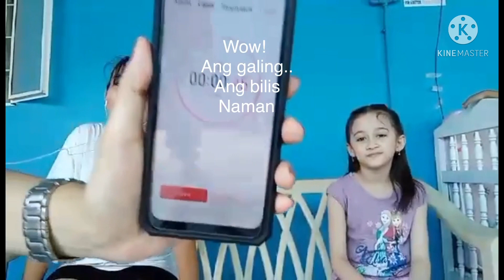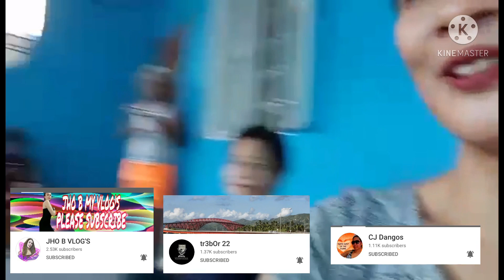Whisper Challenge (Kids Edition)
Nagkasama sama kme at ang mga bata mga pamangkin ko ang dlawang babae c Cassandra at Jillan.. Minsan lang makompleto kaya naisipan kong magpagames sa kanila.. at magkabonding narin kme ng mga bata..

Sana nagEnjoy kayo sa panunuod sa video nming ito..

Godbless you always🥰🙏🏻🙏🏻